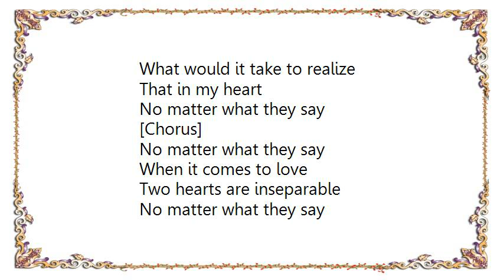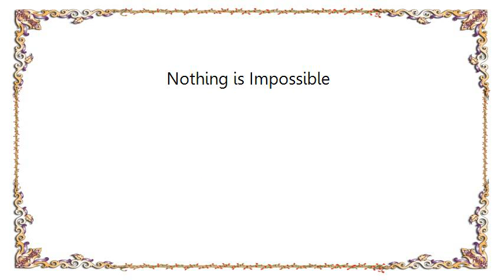Westlife - Nothing is Impossible Lyrics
[Lyrics Westlife - Nothing is Impossible]
Isn't life strange
A total mystery
As we passed each day
Did you notice me?

And I know girl
You've been looking at me
And I know now
That you and me were meant to be
What would it take to realize
That in my heart

[Chorus]
No matter what they say
When it comes to love
Two hearts are inseparable

Walking down that road
It's coming back to me
Did you feel it inside
A thousand memories

[Chorus]

When it comes to you and me
There's so much more
Than they can see
And that's how it's meant to be

[Chorus]